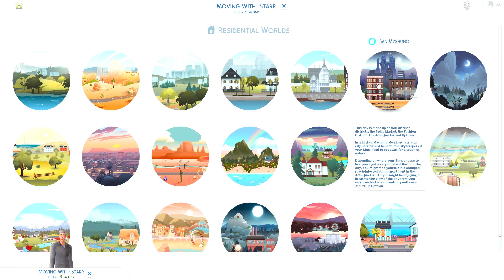The Sims 4 The Astrology Challenge (Mercury)|| Ep 31: Last Term Of Classes Means It's Moving Day! 📦🏠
Hello & welcome to another NEW challenge for the Sims 4! This is the Astrology Challenge created by Leaflysims, tropiccoconut, & taeskii. This is a 10 generation legacy challenge. Each generation has to do with specific planets, including the sun & moon. We start with the sun being our first generation. If you like drama or just love playing the sims then this video is for you!